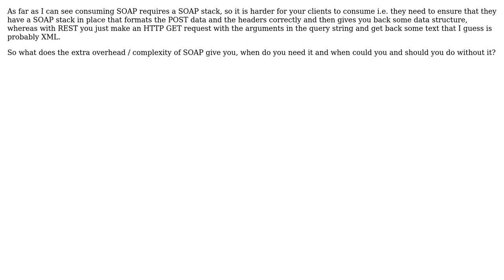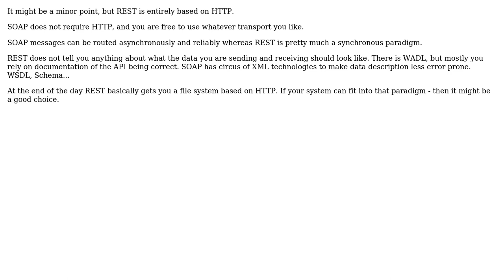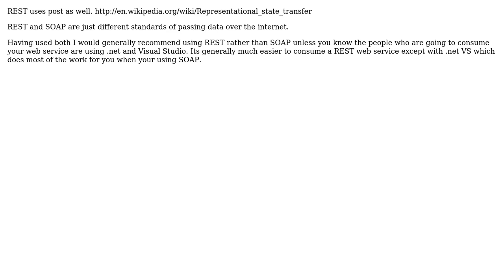What are the deciding factors in choosing to expose a web service as a SOAP or REST service?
Software Engineering: What are the deciding factors in choosing to expose a web service as a SOAP or REST service?